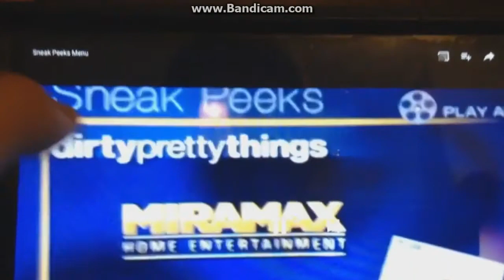Sneak Peeks Menu for City of God DVD 2004